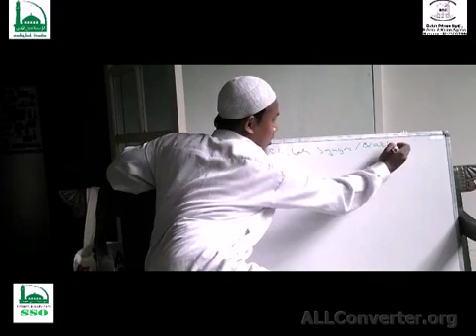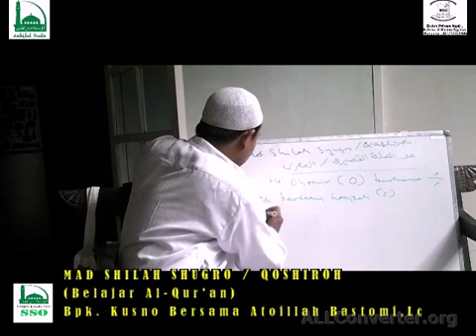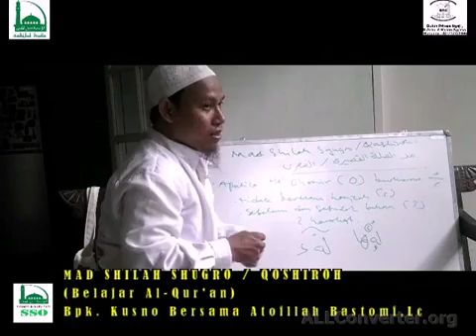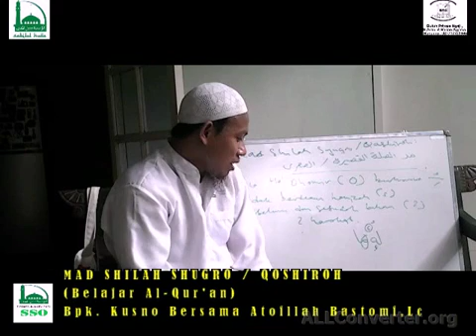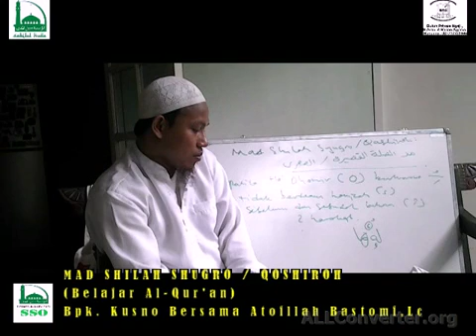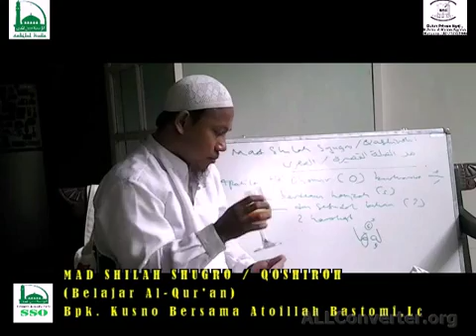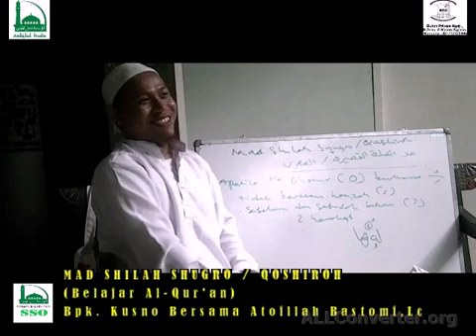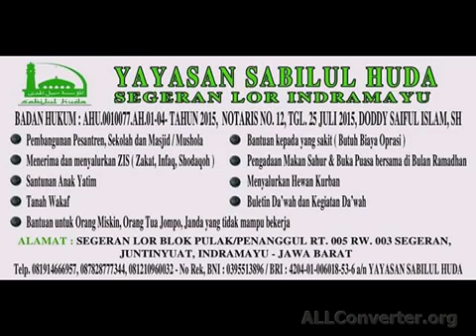MAD SHILAH SHUGRO ATAU QOSHIROH Belajar al Qur'an Bpk Kusno bersama Atoillah Bastomi, Lc